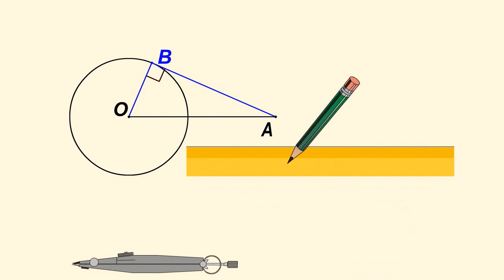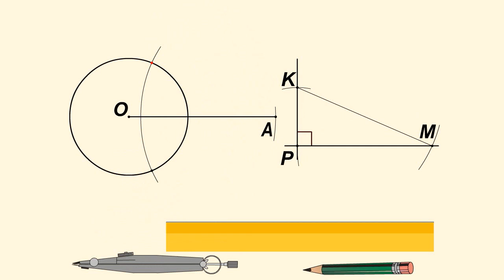Построение касательной к окружности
Обозначим через В — точку касания касательной с окружностью. Как мы знаем, угол АВО пря­мой. В прямоугольном треугольнике АВО известен катет ВО, равный радиусу окружности, и гипотенуза АО. По этим данным можно по­строить треугольник, равный треугольнику АВО.

Для этого построим две перпендикулярные прямые в любом месте плоскости. На одной из прямых от точки Р — точки их пере­сечения — отложим отрезок РК, равный радиусу окружности.

Прове­дем окружность радиуса АО с центром в точке К.

Обозначим через М  точку пересечения этой окружности со второй прямой.

Получившийся прямоугольный треугольник МРК равен тре­угольнику АВО по специальному признаку равенства прямоугольных треугольни­ков.

Катет МР равен касательной АВ.

Теперь строим ок­ружность с центром в точке А и радиусом, равным МР.

Точки ее пе­ресечения с данной окружностью будут точками касания.

Соединяя их с А, получим искомые прямые.

Из наших рассуждений следует, что через произвольную точку, расположенную вне окружности, можно провести ровно две пря­мые, касающиеся этой окружности. При этом отрезки касательных от данной точки до точек касания равны.

Последнее коротко можно выразить следующим образом: касательные к окружности, проведенные из одной точки, равны.